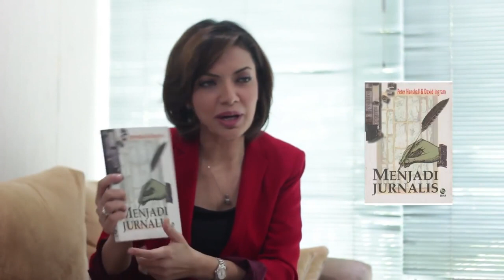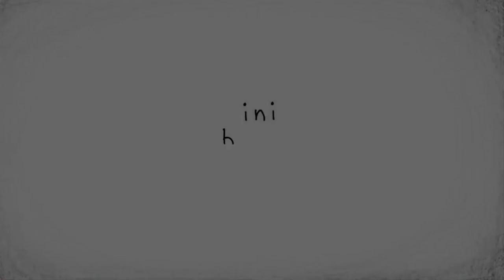Cara Menjadi Jurnalis ala Najwa Shihab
Presenter TV dan jurnalis Najwa Shihab menekuni profesinya sebagai jurnalis. Bagaimana pendapatnya agar bisa menjadi profesi ini dengan sukses?